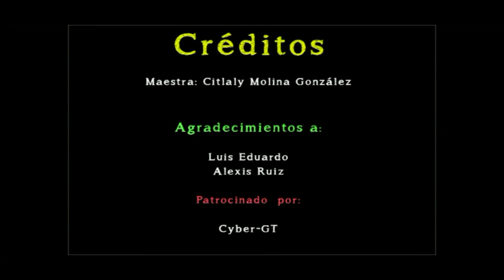"Las cuelgas".Tradición en Ziracuaretiro,Mich.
Es un reportaje que realizaron alumnos de la Esc.Sec.Fed " Vasco de Quiroga" acerca de la fiesta patronal más importante del año.